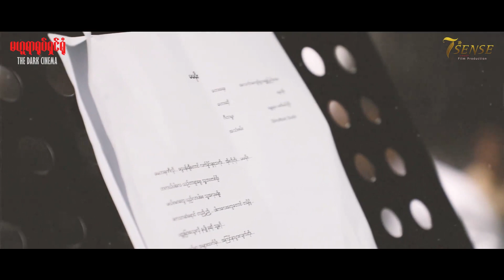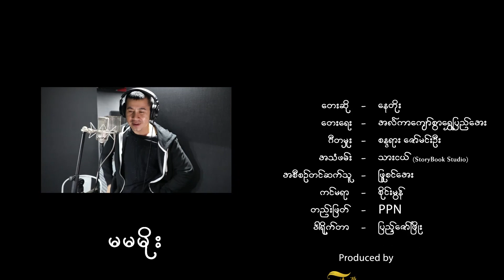ေနတိုး ၿပန္လည္သီဆိုထားၿပီး မဟူရာရုပ္ရွင္ရံု ဇာတ္ကားထဲမွာပါတဲ့ မမမိုး သီခ်င္း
မဟူရာ႐ုပ္႐ွင္ရံုဇာတ္ကားထဲ ေရဒီယိုကထြက္လာတဲ့ "မမမိုး" သီခ်င္းေလးက ဘယ္သူဆိုထားတယ္ထင္လို႔လဲ.

ပရိသတ္တခ်ိဳ႕သတိထားမိသလို တခ်ိဳ႕လည္း မသိလိုက္ၾကဘူး..
ဒါကေတာ့ ကိုေနတိုးကိုယ္တိုင္ ပေဟဠိဖြက္ထားတဲ့ ေမးခြန္းထဲက အေျဖတစ္ခုပဲ ျဖစ္ပါတယ္ 😃😃

ဒီ "မမမိုး" သီခ်င္းေလးက ကိုေနတိုး ကိုယ္တိုင္ ျပန္လည္သီဆိုထားတဲ့ သီခ်င္းေလးျဖစ္ပါတယ္ 😊😊

ဒီသီခ်င္းကို သီဆိုအသံုးျပဳခြင့္ေပးေသာ "မမမိုး" ေတးသီခ်င္းပိုုင္ရွင္မ်ားကိုလည္း အထူးေက်းဇူးတင္ရွိပါတယ္ ...

Song Credit to 7th Sense Creation